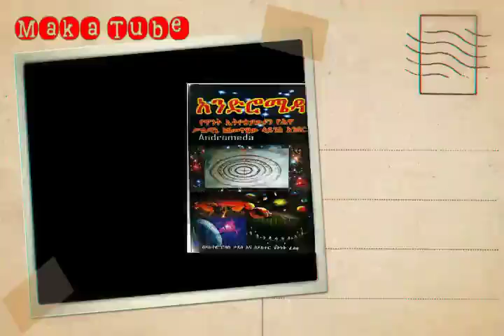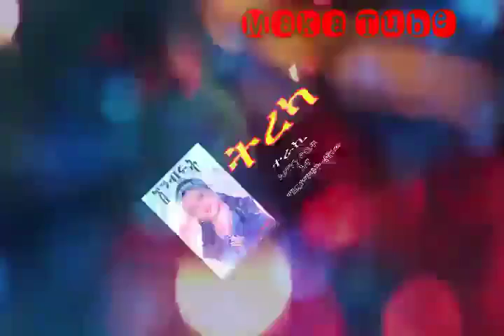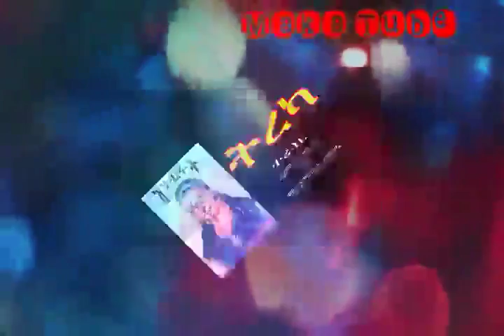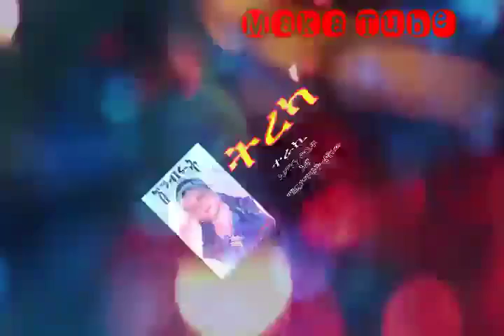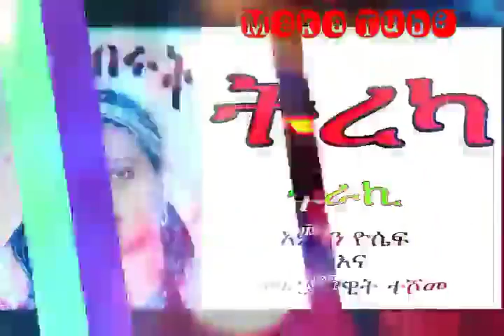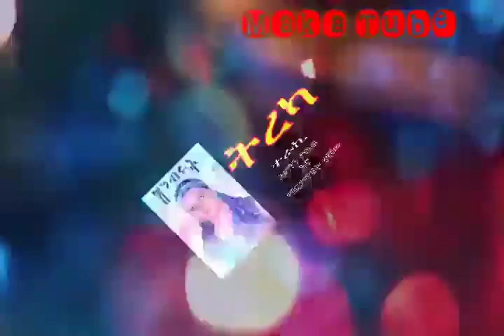ሽንብሩት ትረካ ክፍል 11 , Audio Book Narration Shinbrut Part 11 , Amharic Tireka , Ethiopian book tireka,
The author of this book, who wrote the book in an extraordinary but wonderful way, cannot read the book or listen to this narration without appreciating it. Because the text is number one.
ይሄን መፅሀፍ ደራሲው ባልተለመደ ግን እጅግ ድንቅ በሆነ መንገድ የፃፈው ስለሆነ መፅሀፉን አግኝቶ የሚያነብ ወይም ይህን ትረካ የሚያዳምጥ የመፅሀፉ ደራሲ ድርቡ አደራን ሳያደንቅ ማለፍ አይችልም ። ምክንያቱም ፅሀፉ አንደኛ ነው።